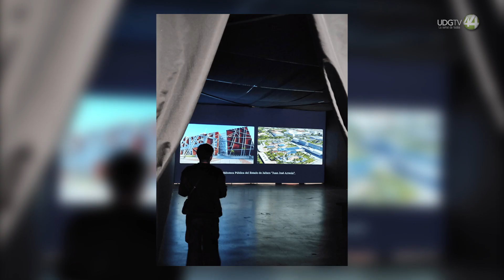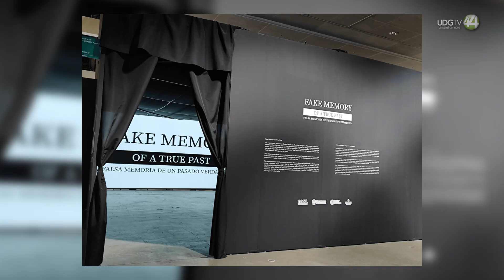MUSA lleva historia de Universidad de Guadalajara a LA Art Show con una innovadora videoinstalación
El Museo de las Artes de la Universidad de Guadalajara (MUSA)  lleva su creatividad más allá de las fronteras nacionales con su participación en LA Art Show de este año.